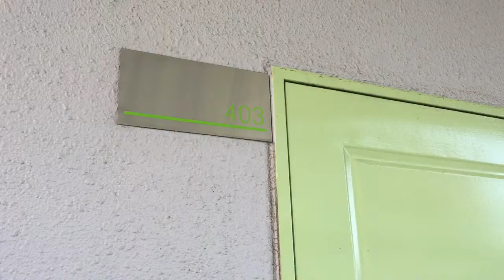折尾自由ヶ丘センチュリー21（分譲賃貸） 1Ｒ中部屋 アイユーホーム八幡店 6640377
折尾駅と各大学施設を中心とした折尾エリアは、車を持たない学生さんの為、銀行・病院・スーパーなどがコンパクトにまとまった便利なエリア。
飲食店やコンビニ、ボーリング場なども集中しています。
折尾駅は特急・快速が止まるので、帰省はもちろん、博多や小倉方面へお出かけにも便利。
坂が多いので自転車利用の方は要確認。

この物件は分譲マンションの賃貸タイプ。大通りから入った住宅街の中の立地で静かです。
エレベーターがあったり2口ガスコンロが置けるスペースがあるのもなにげに使えるポイントです。
バストイレ別、洗濯機置場がバルコニーです。
最上階5階はロフトが付いています。
こちらの動画はロフトの無いお部屋です。